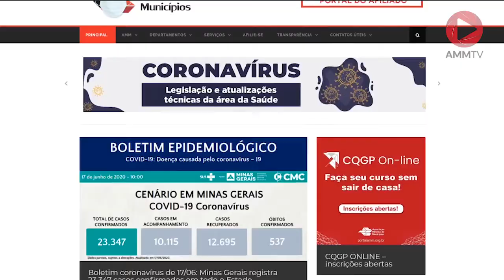Minuto AMM #646 - Conselho Monetário aprova medidas que reduzem impacto aos produtores rurais